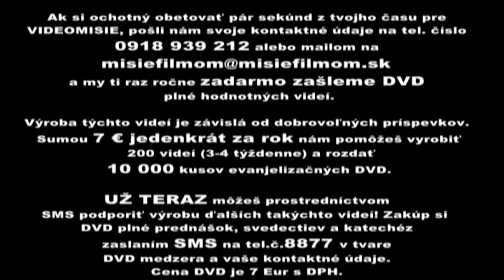Prekliatie a žehnanie...kde je ich pôvod?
Václav Kocian na Charizmatickej konferencii vysvetľuje počiatky žehnajúcej modlitby a kto má najväčšiu úlohu pri žehnaní.